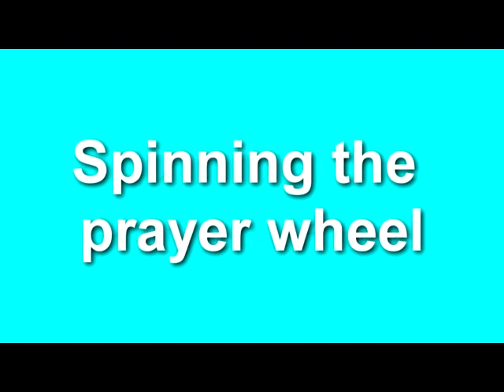Leh Diaries | Spinning Prayer Wheel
Walking in the streets of Leh is always fun. You get to meet tourists and travelers from different nations. In this beautiful afternoon, I decided to spin the prayer wheel. Its of Buddhist religion. There are inscription on the wheel in Sanskrit language which says "Om Mani Padme Hum"